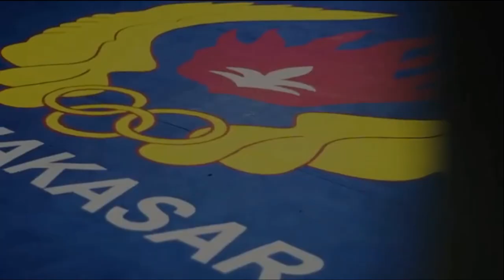Rapat Panitia Persiapan Kejuaraan Tinju Amatir Antar Pelajar Se Indonesia